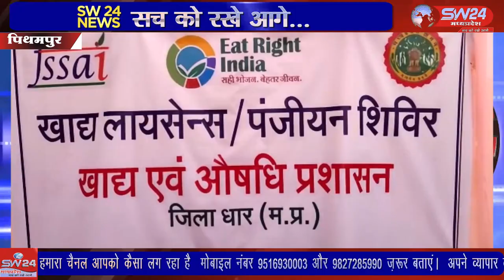SW 24 News Madhyapradesh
आगामी 26 मई को जिला खाद्य सुरक्षा प्रशासन द्वारा व्यापारियों की सुविधा हेतु पीथमपुर में खाद्य लाइसेंस एव पंजीयन शिविर का आयोजन जिला खाद्य विभाग द्वारा लगाया गया। पीथमपुर से संजय सोनगरा की रिपोर्ट